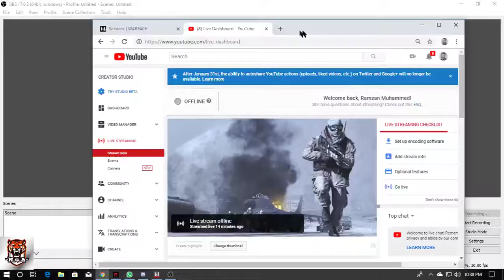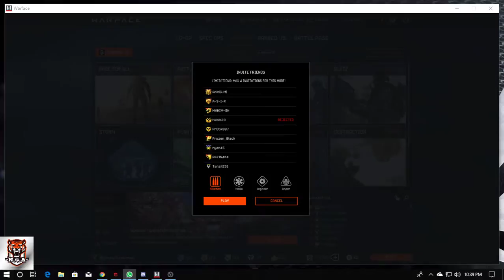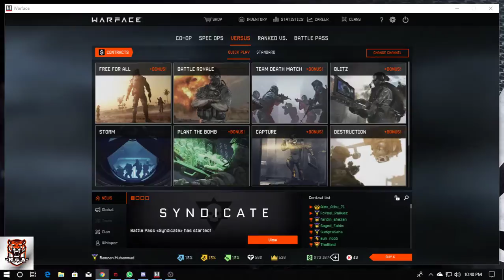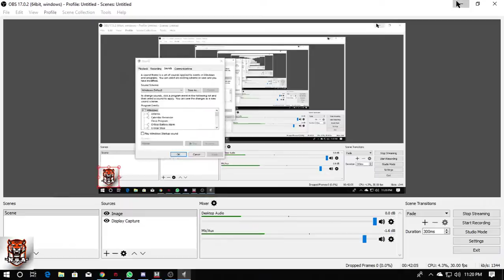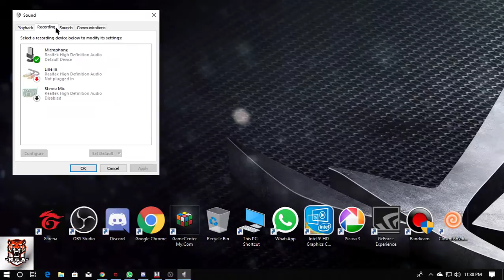Warface | Game playing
Live gaming for fun. Enjoy,